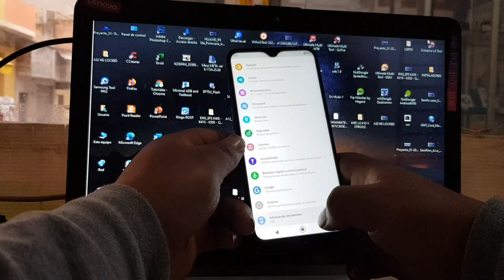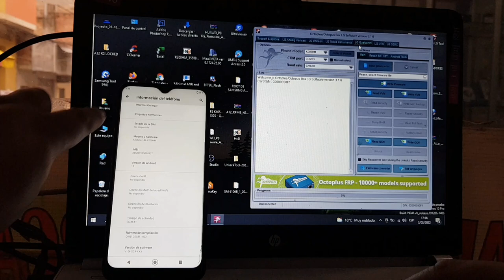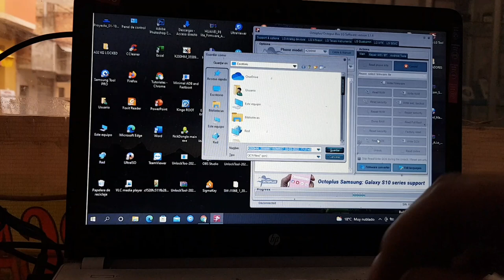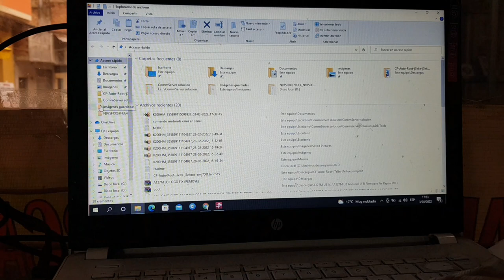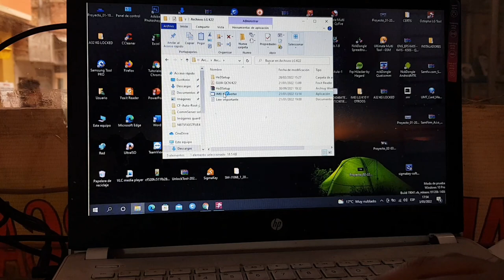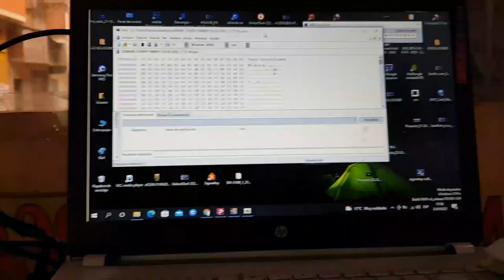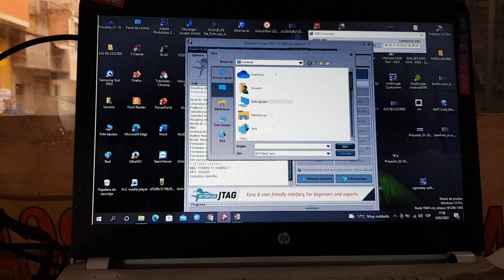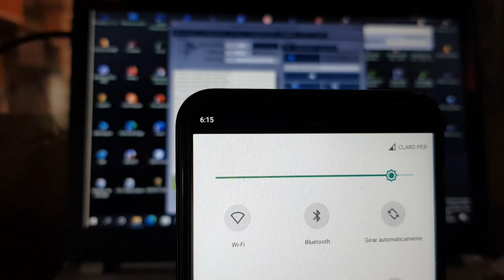Repair Imei LG k22 Metodo Free con LG Octoplus Box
reparar imei lg k22 clangso
reparar imei lg k22 chimera
reparar imei lg k22 z3x
imei k200hm
lg k22 unlock octopus
unlock lg k200hm octoplus
imei lg k22 plus
lg k22 procesador